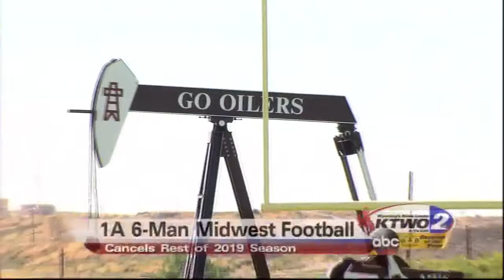Midwest Football Cancels Season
For the first time since Midwest regained football in 1934, they've cancelled the remained of their season.